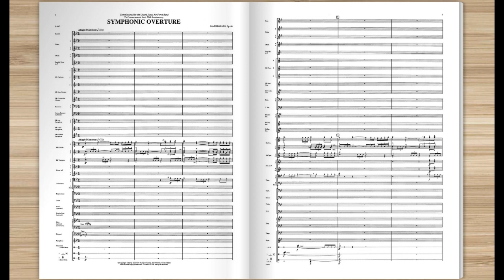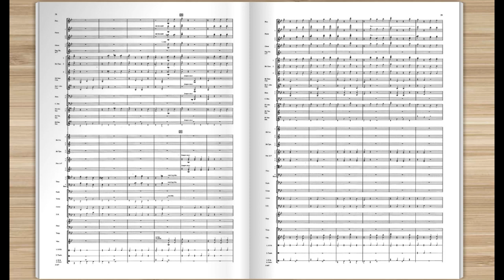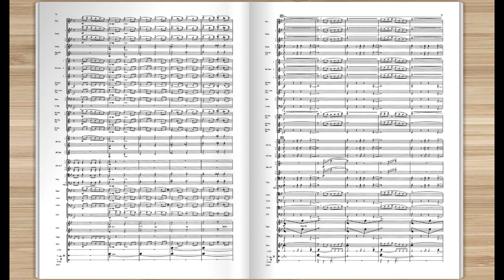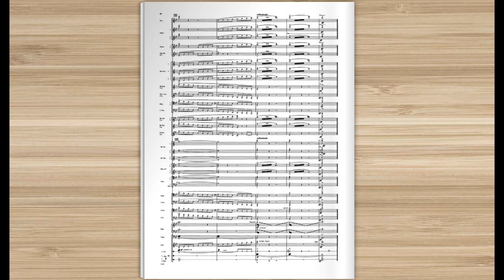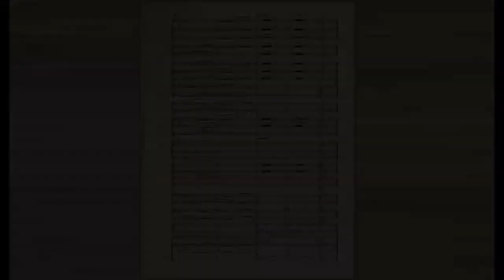Symphonic Overture by James Barnes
A Romantic-Style work of large proportions and challenging instrumental parts, Symphonic Overture was commissioned for the 50th Anniversary of the USAF Band in 1991 and has been performed since then at the band's anniversary concert.